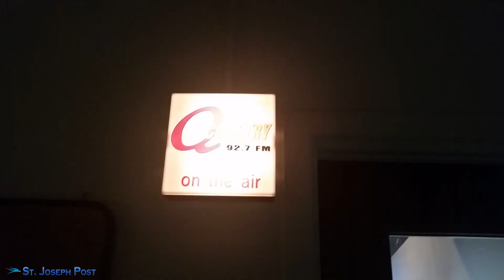IRS Tax Lien Cumberland County TN